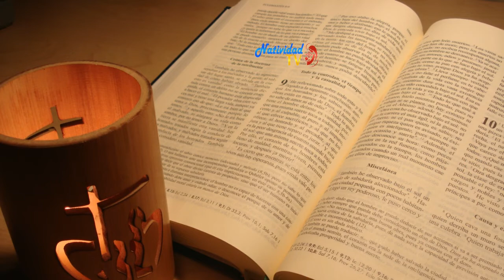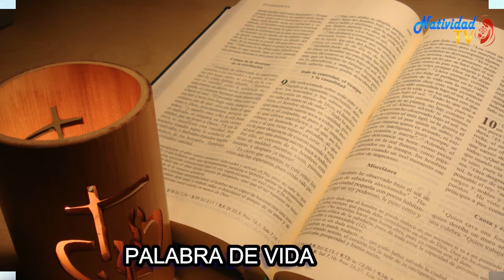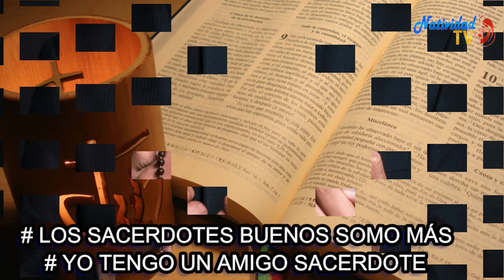EL EVANGELIO DE HOY: SAN MATEO 25, 31-46 LUNES /02/03/20/ JUAN CARLOS GOMEZ YANEZ